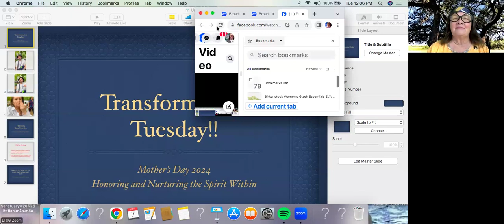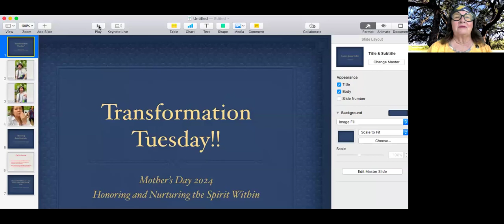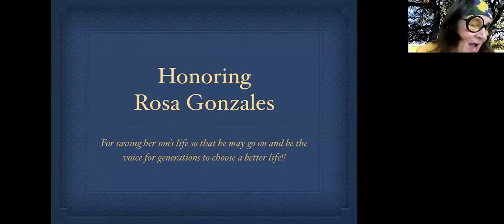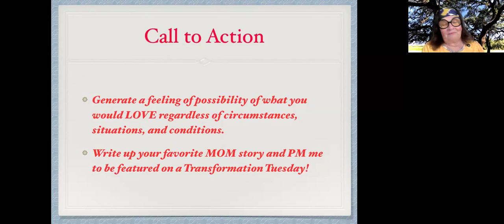Transformation Tuesday- May 2024- Allowing Yourself to be Nurtured while Nurturing Others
May is the month of nurturing all the growth of 2024 and expanding that growth !  The first way is to allow yourself to be nurtured as you grow.
"We honor and bless the world's mothers."  and the mothering spirit within each of us.
Judy Matejczyk is the award winning transformational coach who has empowered hundresd to create and live the life they love!